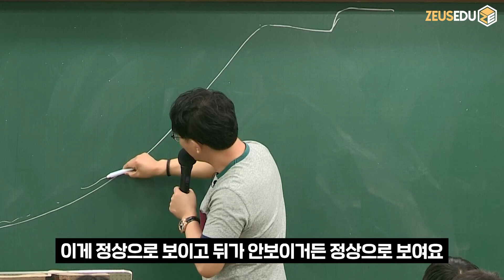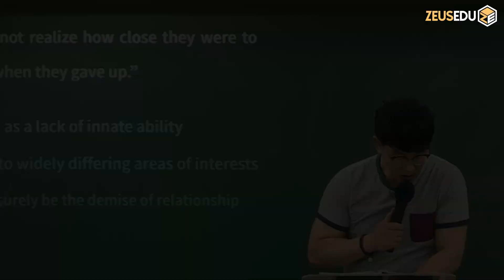성공 직전에 포기하지 마세요!